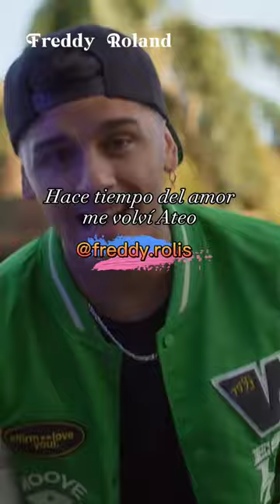LiL CaKe, Migrantes - MERCHO